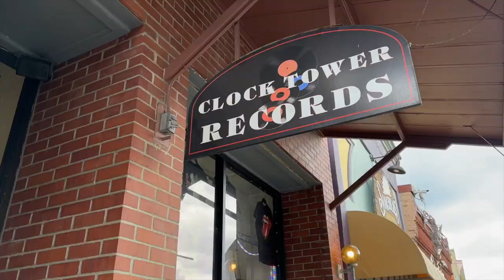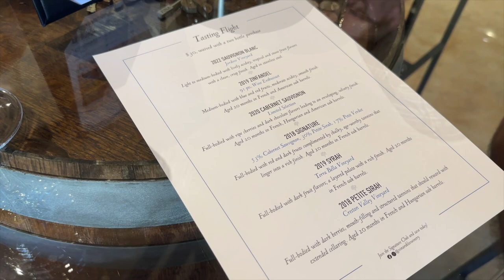RFM in California! | Las Vegas strip, the best ice cream in Santa Barbara & Wine tasting 🍷🇺🇸🎲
Hey guys!

Here is the next vlog from RFM in America. Full of gorgeous weather, fun times, Las Vegas lights and wine!!